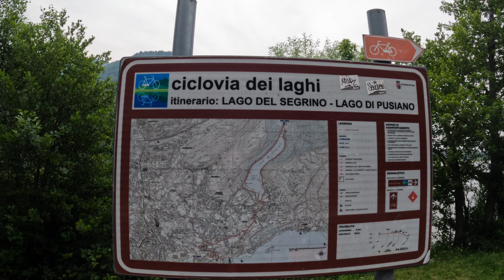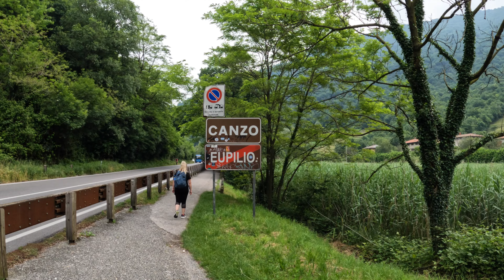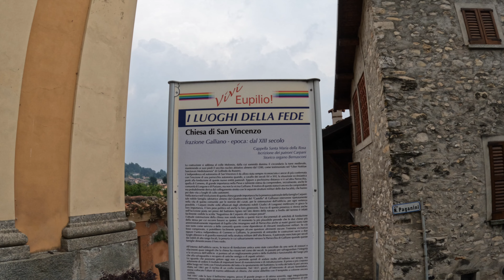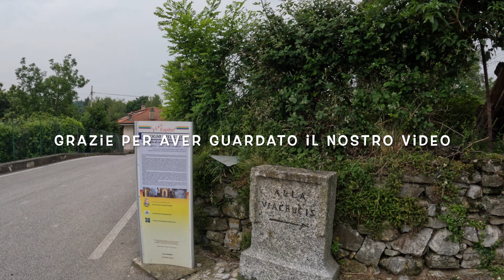GIRO DEL LAGO DEL SEGRINO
SE VOLETE POTETE AIUTARCI PER MIGLIORARE I NOSTRI CONTENUTI SOSTENENDO IL NOSTRO CANALE A QUESTO LINK: